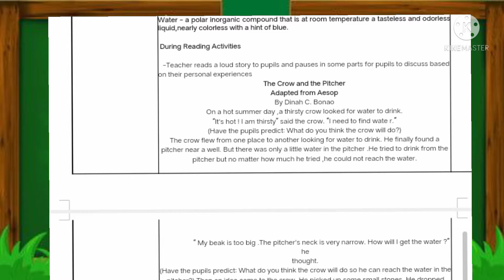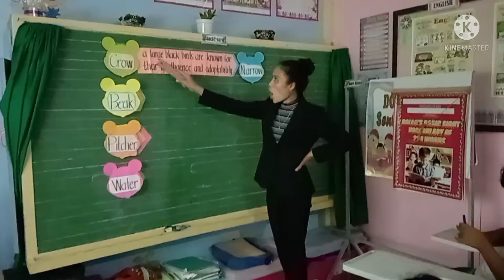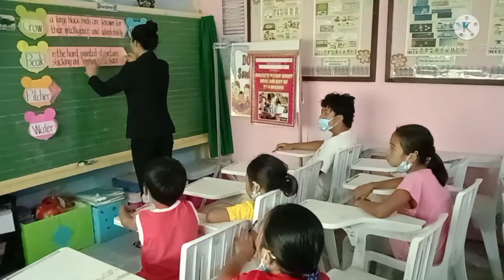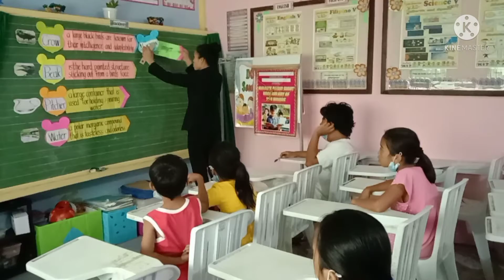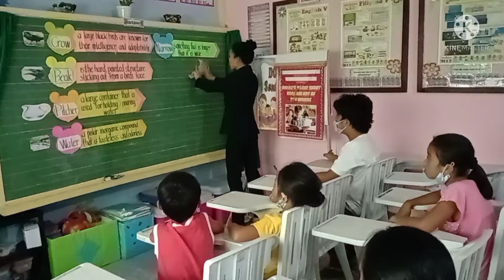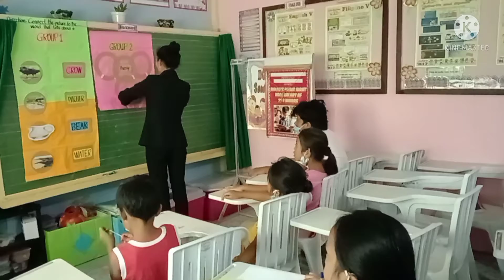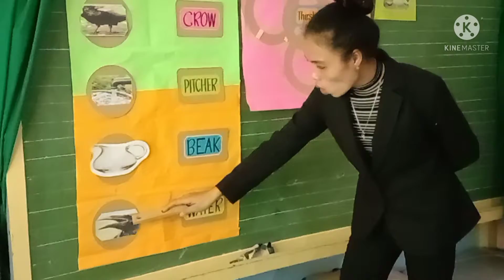Carazo_Teaching Demonstration in English 3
Teaching Demonstration in English